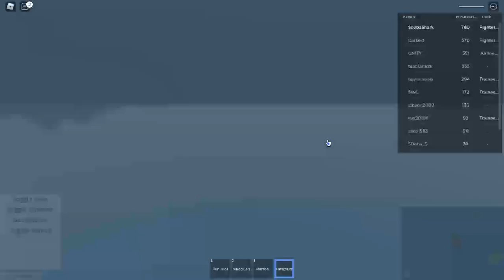🎣🦈🍥F-22 Raptor Interception🍥🦈🎣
PTFS